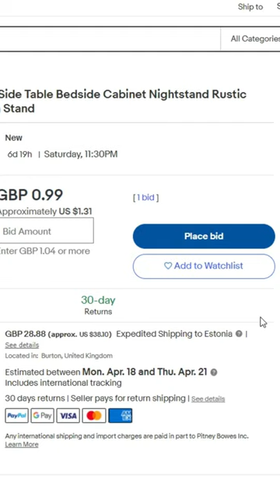Vladislav the Poker 🌐 Dark Bidding on the Internet🦇 What We Do in the Shadows